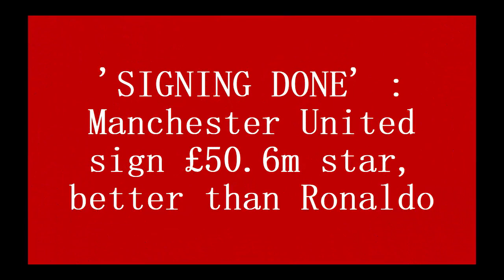'SIGNING DONE' : Manchester United sign £50 6m star, better than Ronaldo